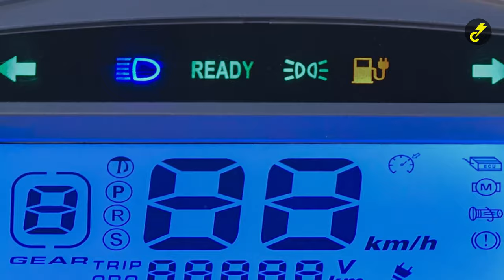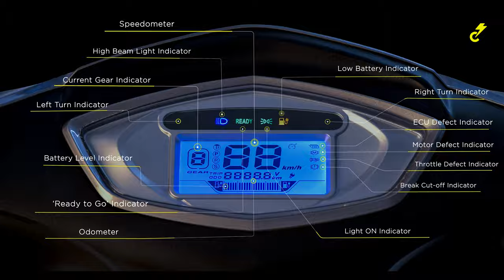Credence Europa - EV for EVeryone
Explore Credence Europa - a graceful 2 wheeler riding on the wheels of trust and style.
Stylish, affordable and for everyone.